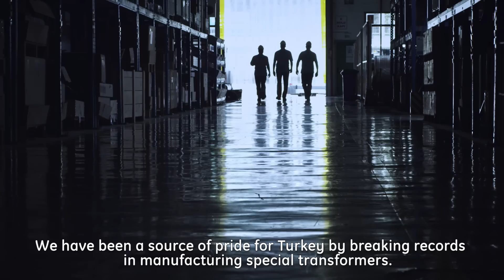GE Türkiye | Gebze Güç Transformatörleri Fabrikası Dijital Dönüşüm Tanıtım Filmi (English Subtitle)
Her icadımız, bulunduğumuz endüstrilerdeki uygulamaları daha ileri taşıyor. Çalışanlarımız, hizmetlerimiz, teknolojimiz ve ölçeğimiz ile endüstrilerin dilini konuşuyor ve müşterilerimiz için daha iyi sonuçlar üretiyoruz.